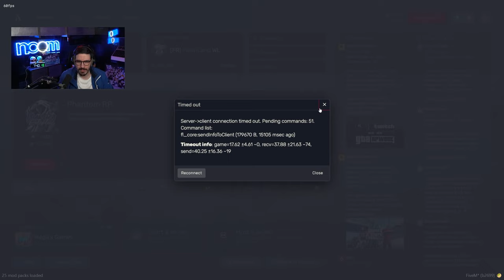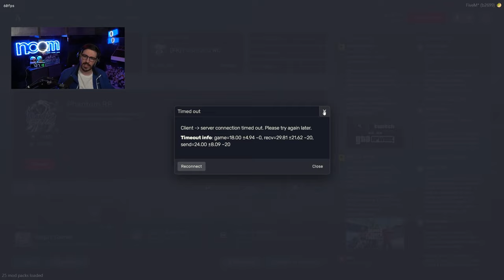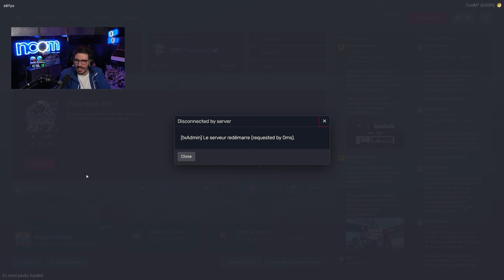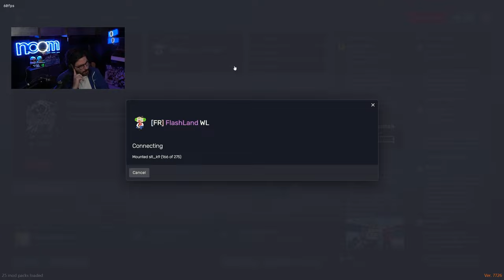FlashLand : Le Segway - La nouvelle bête noire d'Odison? GTA RP - Episode 20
Une soirée qui s'annonce mouvementée...

Tous les épisodes ne sont pas disponibles sur YouTube, si vous voulez suivre l'aventure en live, rendez vous sur Twitch !